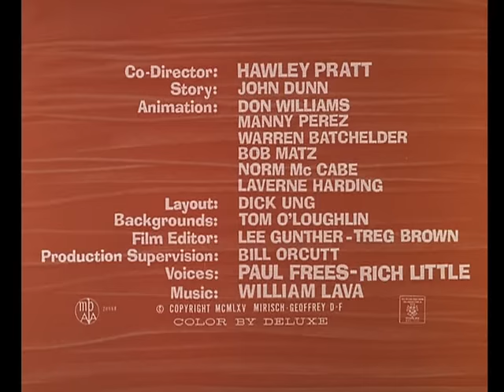The Pink Panther Show Episode 5 - Sink Pink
Episode 5 - Sink Pink